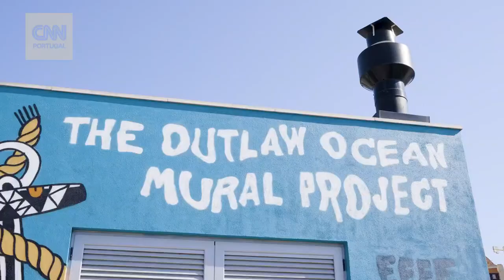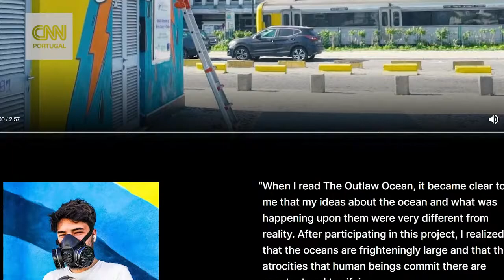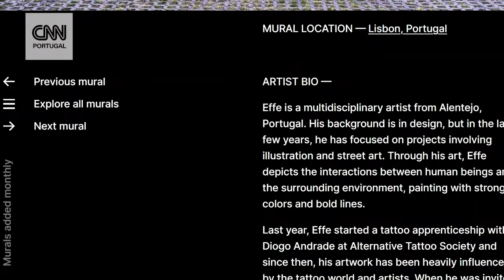CNN interviews Ian Urbina and Raphaela Morais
CNN in Portugal interviewed Ian Urbina and Raphaela Morais about The Outlaw Ocean Mural Project. Amazing interviews and footage of our artists from around the world.